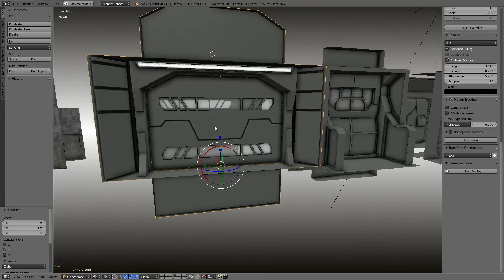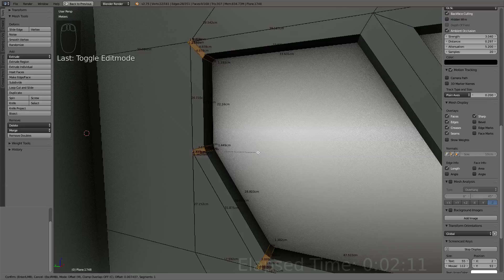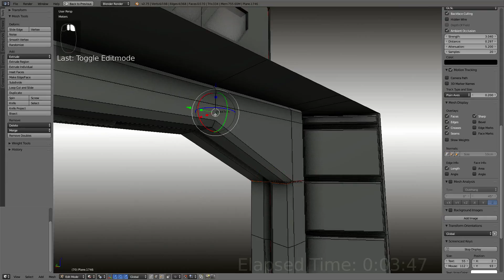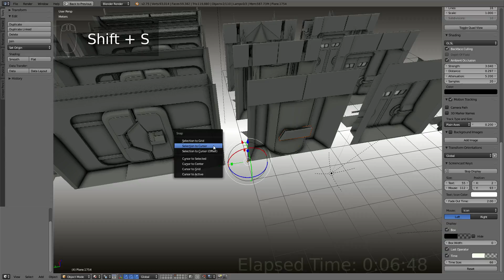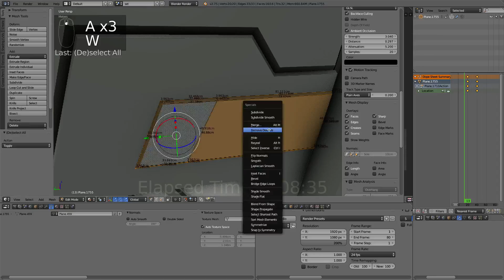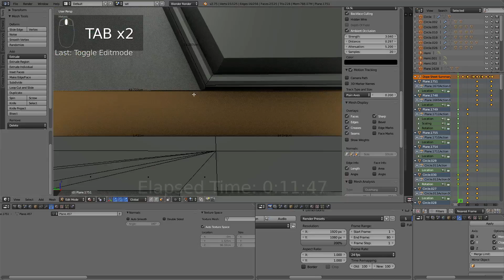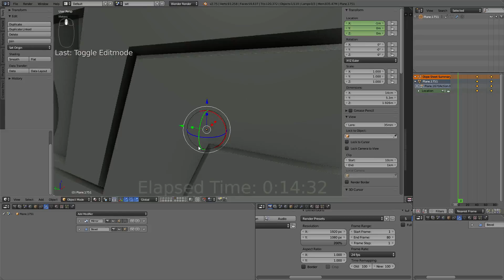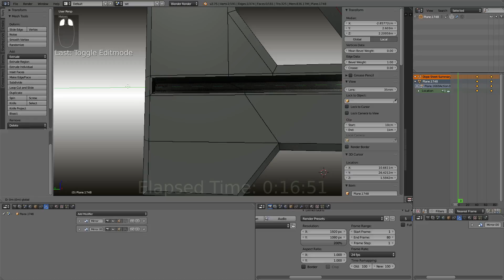Modular Sci-Fi Set Wip 87 Blender 2.75a - Animated sci-fi door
Modular Sci-Fi Set Wip 87  - Animated sci-fi door